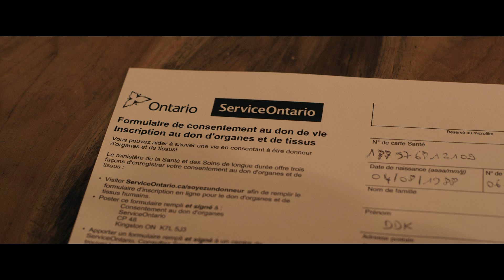DDK Honey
Une fois n’est pas coutume, DDK nous surprend par son éclectisme musical.
Après le titre « J’ai Envie » aux sonorités pop, DDK fait un clin d’œil à ses racines musicales et nous livre ce titre « HONEY » tout en douceur.
« HONEY » est une déclaration intimiste d’un amour inaccessible. Dans cette chanson DDK déclare sa flamme et son désarroi à une femme qui ne semble pas prête à s’unir avec ce dernier à cause de sa situation sociale. A cœur ouvert, DDK lui révèle ses sentiments et ce qu’il a à lui offrir.
« HONEY » tire son efficacité dans sa sobriété et ses mélodies émouvantes. Véritable cri du cœur, vous serez envoûtés par cette magnifique confession qui vous rappellera certainement une histoire vécue.

Vous retrouverez la charmante Miss World Martinique 2014 (Anaïs DELWAULLE) dans le rôle de la femme courtisée dans la vidéo.

Le titre “Honey” est disponible sur toutes les plateformes de téléchargement légal.

Une production signée Eclectik Music en collaboration avec Unity Concept, People Bokay, Saya Conception & Way Angels.

Unity Concept

Traduction Honey

Couplet 1

Tu dis que tu ne me fais pas confiance
Tu dis que je n’ai rien à t’offrir Tu me fais marcher Pense ce que tu veux, mais moi je sais ce que je veux Je ne te ferai pas de peine, je ferai tout pour que l’on tienne le coup Si tu veux aller voir ailleurs, ce ne sera pas la peine, N’écoute pas les autres, ils ont juste peur de moi Tu veux d’un homme qui a la tête sur les épaules Ne cherche pas plus loin, tu m’as déjà

Pré-refrain

Honey, je ne te mentirai pas, Je resterai près de toi, Tout mon être t’appartient
Honey, je ne te ferai pas la guerre, N’ai pas peur Essayons, on verra ce que ça donne

Refrain

Honey, tu recherches le best, tu ne veux même pas d’un amis

Honey, je suis juste là, tu ne me vois pas, ça me fait de la peine
Honey, tu as les cartes en mains mais tu ne veux pas du tout de moi Honey, que dois-je faire pour que tu me crois ?

Couplet 2

Tu dis que je ne peux pas avoir un bon emploi

Tu dis que tu recherches un homme qui est coté

La vérité c’est que je ne sais pas jouer ce genre de rôle

Mais j’ai un cœur et ton nom y est inscrit
Essayons, pour qu’il te parle, qu’il s’exprime, qu’il explose pour toi Peux être que je ne suis qu’un homme banal Mais reste avec moi, ne fait pas la difficile

Pré-refrain

Refrain

Pont

Honey, que
dois-je faire pour que tu me crois ?

Parle-moi …